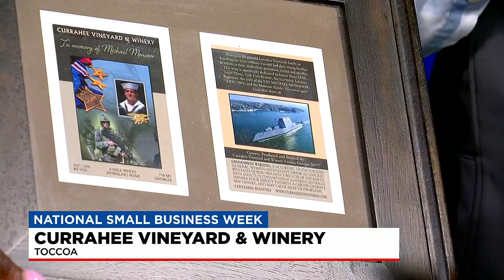National Small Business Week: Currahee Vineyard & Winery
Highlighting Currahee Vineyard & Winery for National Small Business Week.